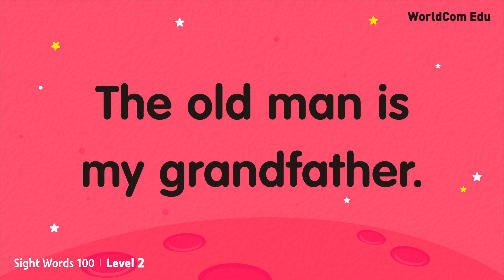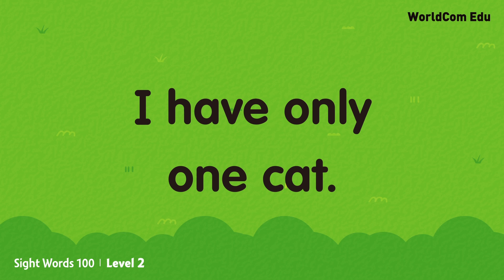[ Sight Words 100 LEVEL.2 ] 56.new ~ 60.our